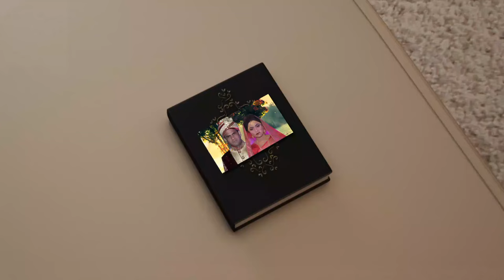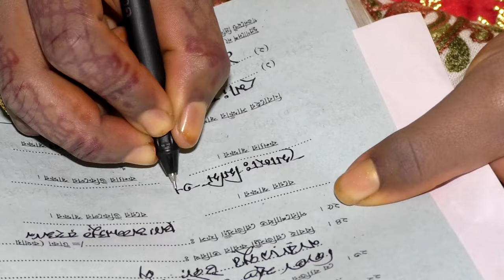Mimi & Khademul Full Wedding Cinematography Rumel Video Setabganj,Dinajpur।সেতাবগঞ্জ, দিনাজপুর।